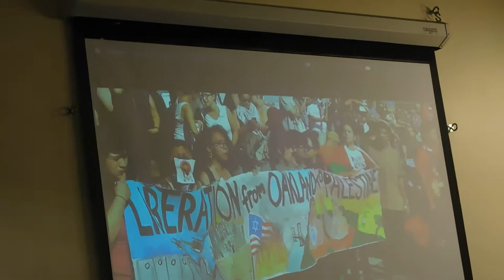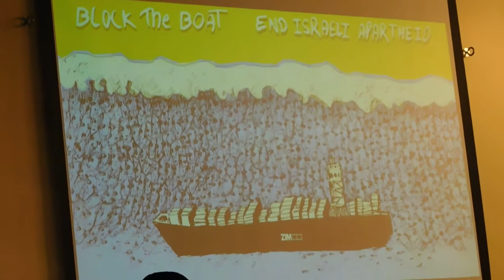( DSCN5944 ) Block the Boat 5 Year Anniversary Celebration! ~Pt.6